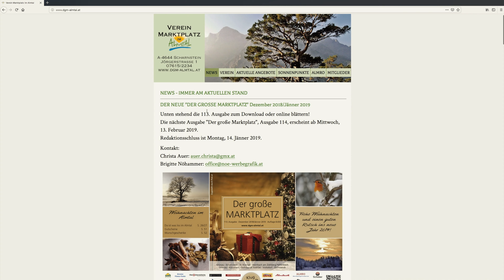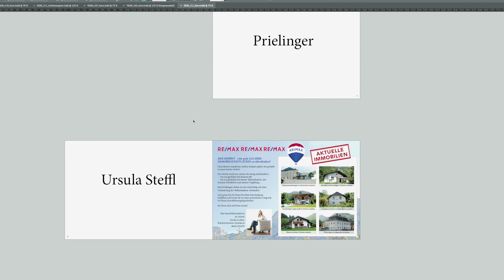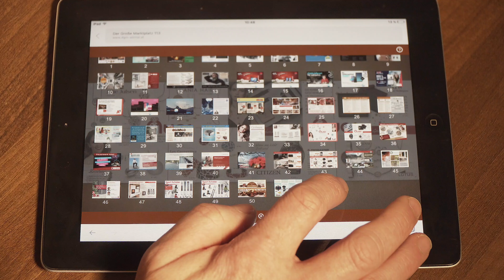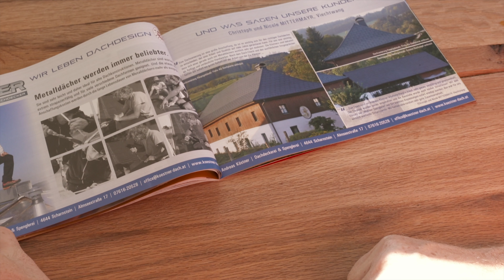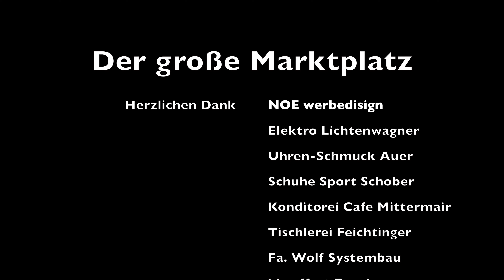Imagevideo. Der große Marktplatz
Der große Marktplatz stellt sich vor.